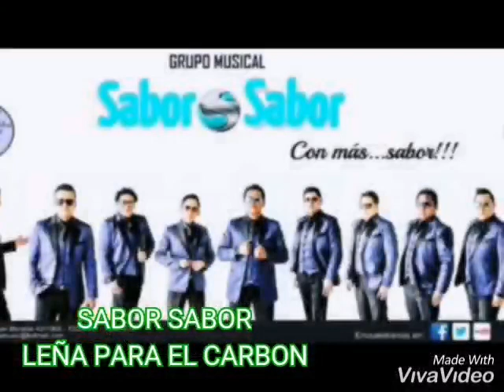SABOR SABOR - LEÑA PARA EL CARBON EN VIVO COVER 2019